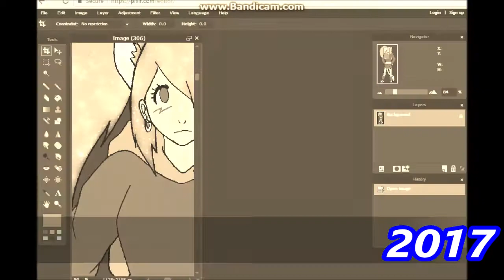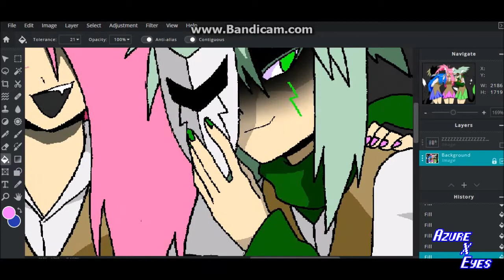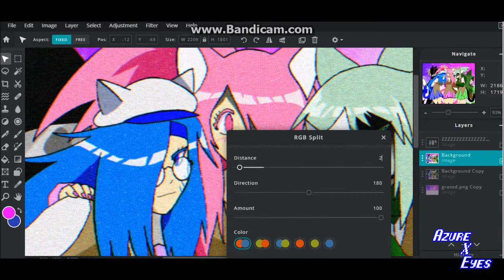Kokoro Family (KEZA & The Pussycats 2021 Speedpaint)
This is a tradition at this point. my first speedpaint 4 years ago. I know I said I wasn't gonna do anymore speedpaints but this was an exception, also I may have probably lied about the "final speedpaint" ^^"